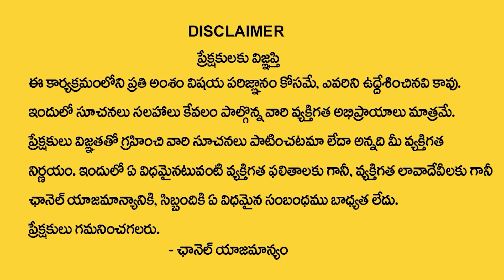How To Earn Money || Money Management || MISTAKE Vs MONEY || Money Coach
Watch ► How To Earn Money || Money Management || MISTAKE Vs MONEY || Money Coach